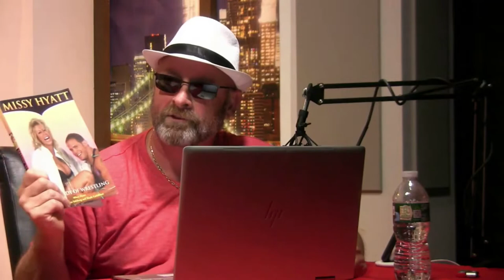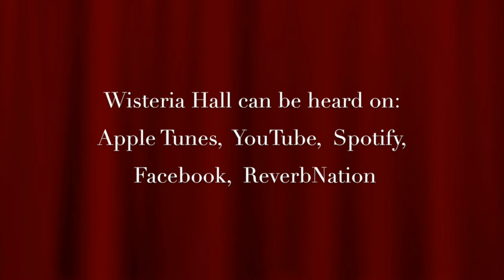Missy Hyatt speaks Scott Putski and Val Venis Bedroom Skills and the Mount Rushmore Of Women In Pro